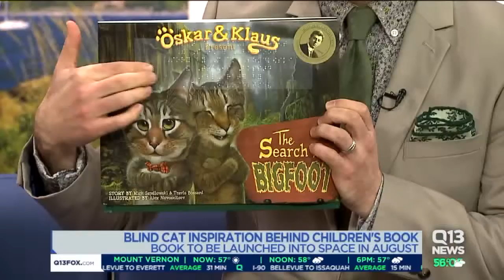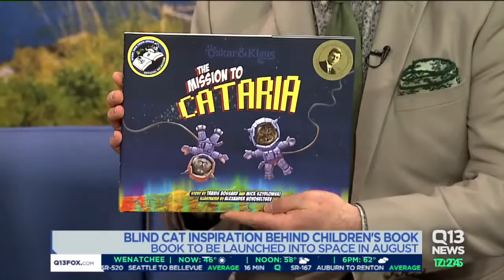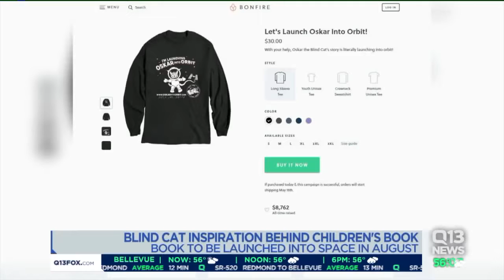Blind cat helps inspire a children's book